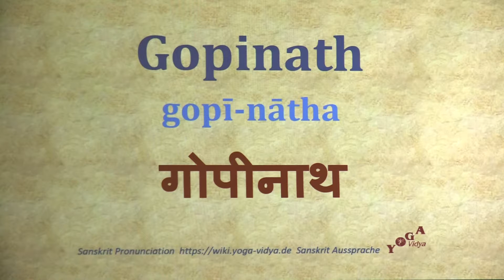Gopinath Gopinatha गोपीनाथ gopī nātha Sanskrit Pronunciation